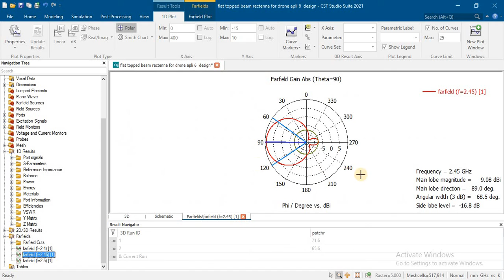flat topped beam rectenna for modern drone application using CST and HFSS